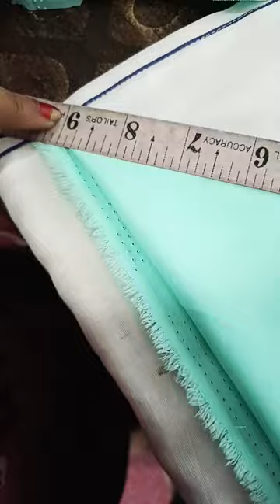umbrella frock design cutting#shorts video shriyanjali vlog